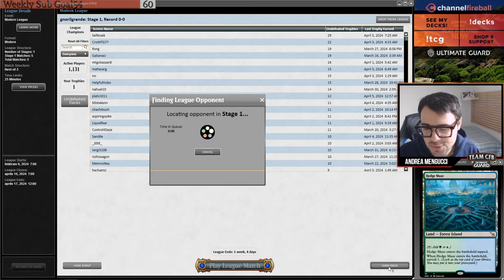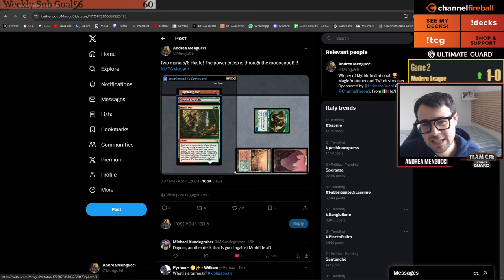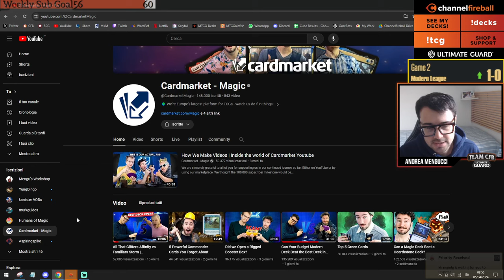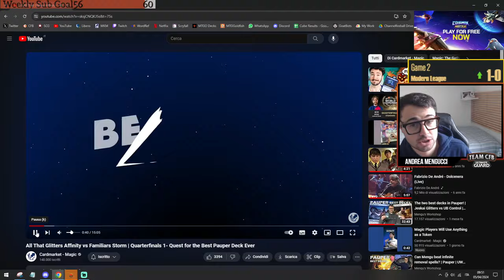Mengu loves Tarmogoyf! Temur Tarmo | Modern | MTGO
Time Stamps:
0:00 Intro
2:00 Round 1 VS Izzet Murktide
32:22 Round 2 VS Izzet Murktide
1:03:18 Round 3 VS Esper Reanimator
1:09:50 Round 4 VS Sultai Shadow

4 Dragon's Rage Channeler
1 Breeding Pool
4 Preordain
4 Unholy Heat
3 Spirebluff Canal
1 Island
3 Lightning Bolt
2 Spell Pierce
4 Expressive Iteration
4 Mishra's Bauble
1 Spell Snare
3 Polluted Delta
1 Thundering Falls
3 Flooded Strand
3 Counterspell
3 Misty Rainforest
3 Steam Vents
1 Hedge Maze
4 Ragavan, Nimble Pilferer
1 Pick Your Poison
3 Tarmogoyf
1 Questing Druid
2 Underworld Breach
1 Dress Down

1 Force of Negation
4 Stern Scolding
2 Subtlety
1 Annul
1 Spell Snare
1 Brotherhood's End
1 Dress Down
3 Pick Your Poison
1 Underworld Breach